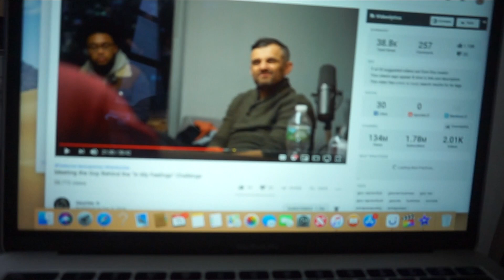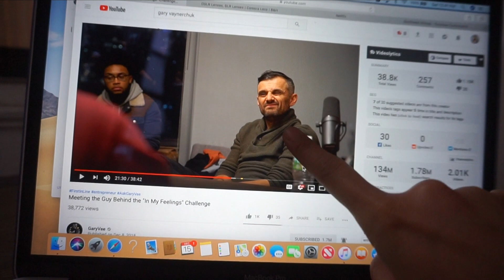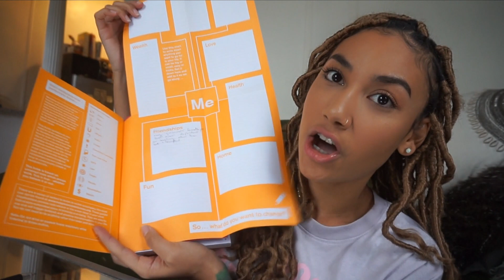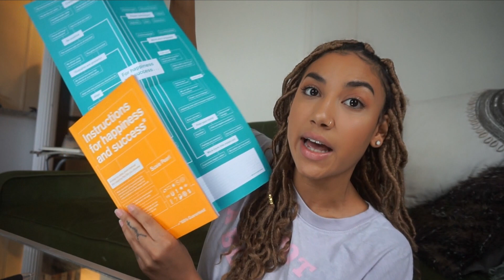Vlogmas? | New Hair, Gingerbread House, Gift Ideas, & More!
Vlogmas? lol Hi family, happy holidays! I hope you enjoy this chill vlog, Please lmk what video ideas you have! love youuuuu

like-comment-subscribeee!